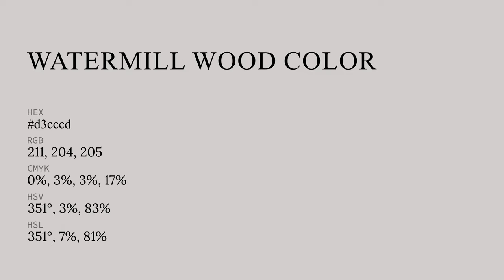Watermill Wood color d3cccd hex color - Grey color - Cool color d3cccd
What color is Watermill Wood ? d3cccd hex color - Grey color - Cool color d3cccd

Hex d3cccd Color Code is also known as Watermill Wood color.

Hex d3cccd Color code in RGB color code model is created after adding 82.75% red color, 80.00% green color and 80.39% blue color.
Hex d3cccd Color code in CMYK color (process color) code model is generated after subtraction of 0% cyan, 3% magenta, 2% yellow and 17% black.